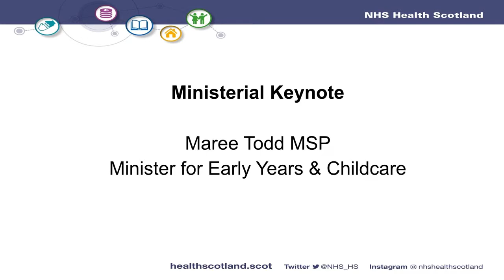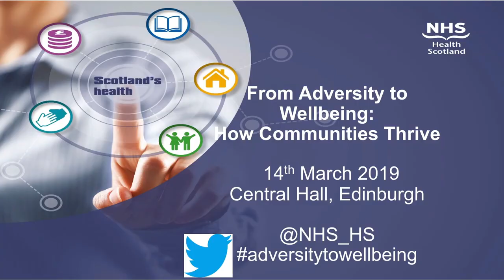Ministerial Keynote address Maree Todd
Ministerial Keynote: Maree Todd MSP, Minister for Early Years & Childcare